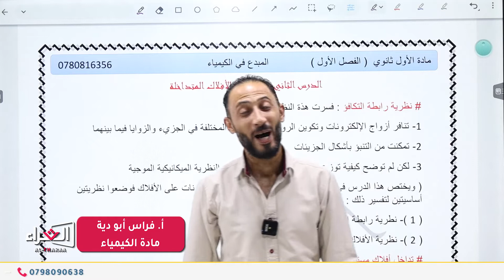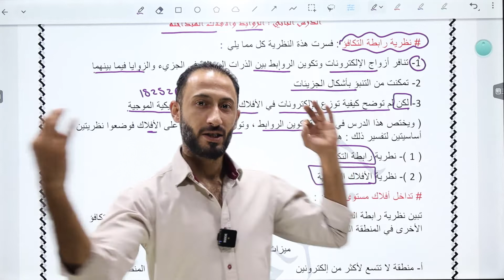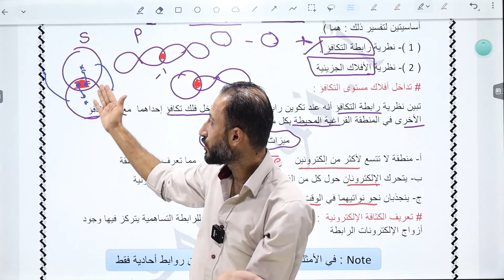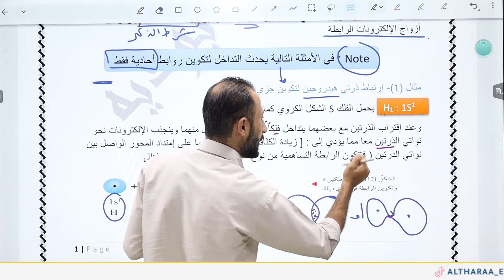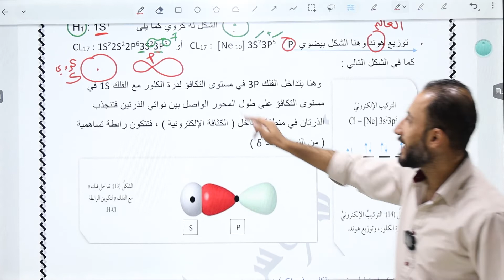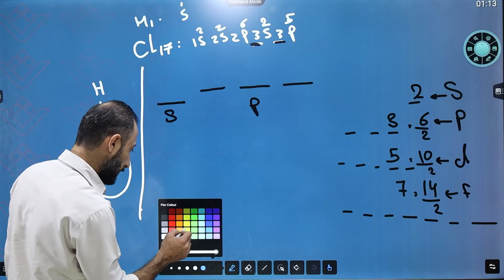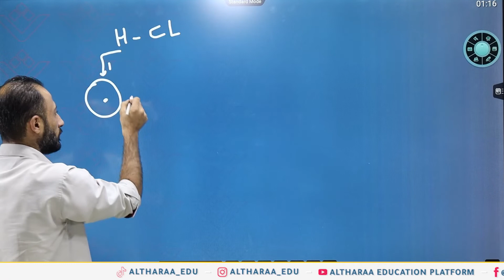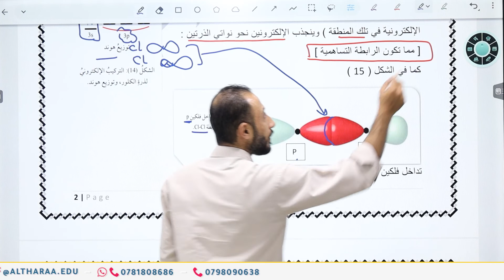أ. فراس أبو دية - الدرس الثاني الروابط والأفلاك المتداخلة جــ 1